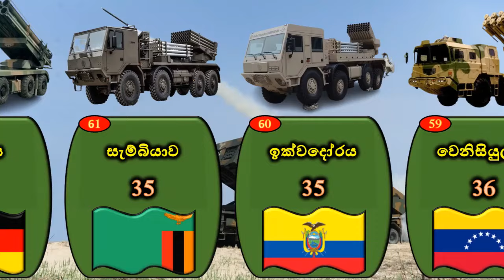ලොව වැඩිම ජංගම රොකට් විදිනයන් හිමි රටවල් /MLRS strength by countries